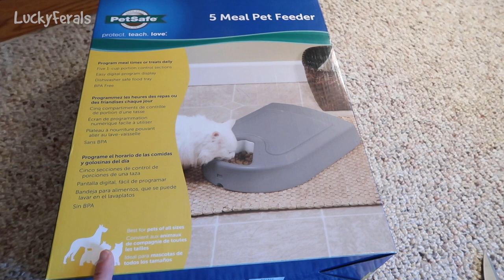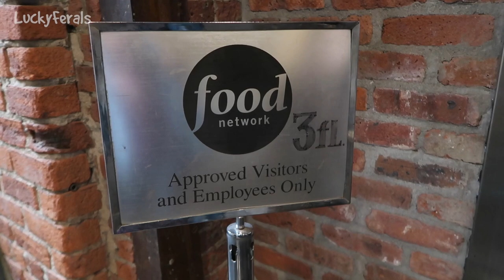Boo Day 89 - New Automatic Cat Food Feeder Training - Training And Socializing A Feral Cat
Boo learned to eat out of his new automatic cat food feeder today. Petsafe Automatic 5 Meal Feeder This was Day 89 of training and socializing this feral cat.

SMARTYKAT FEATHER WHIRL ELECTRONIC CAT TOY:

CAT SLICKER BRUSH

PURRFECT ARCH SELF GROOMER

BENCH & FIELD HOLISTIC NATURAL CAT TREATS

My video gear:
CANON POWERSHOT SX620 CAMERA
ARLO SECURITY CAMERAS